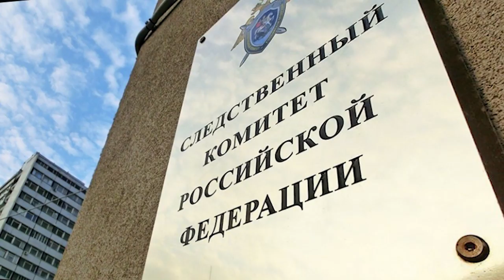Сколько еще стран предъявят обвинения беглому олигарху, пока молчат правоохранители Молдовы?